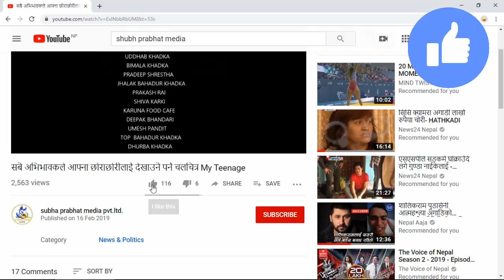भिभिआइपीको लागी हेलिकप्टर काठमाण्डु आइपुग्यो,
भिभिआइपीको लागी १ अर्ब ४० करोडको हेलिकप्टर काठमाण्डु आइपुग्यो,

भाषणकला/Bhasankala/Prestige Media ||| Public Speaking,Anchoring & RJ/VJ Training institution (subha parbhat media house)